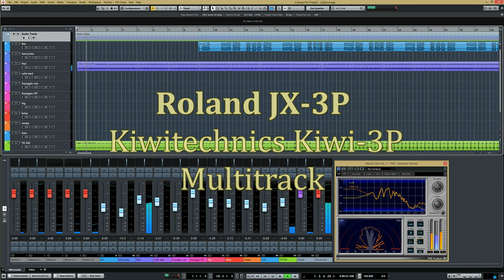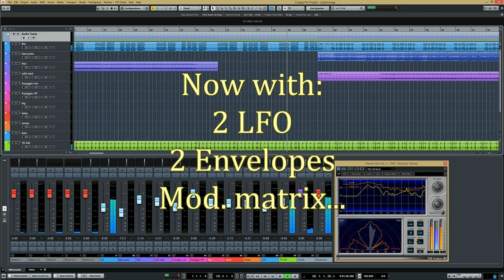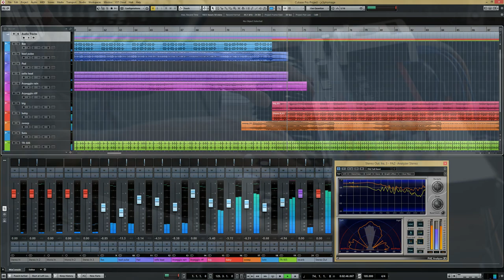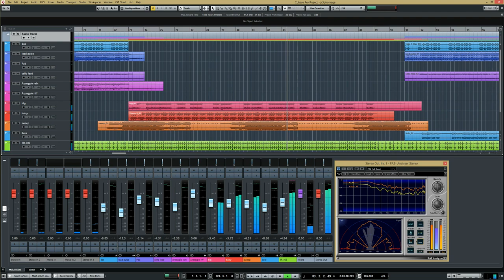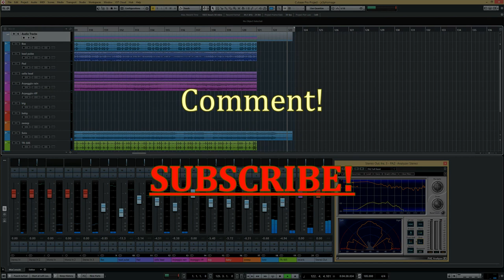Roland JX-3P Kiwi-3P multitrack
This is a multitrack using just the Kiwi-3P expanded JX-3P.
The upgrade just transforms the synth into something new.
I spend most of my tweaking time with this synth.
Kiwitechnics did a great job on this one.
I'll leave a link here for more info on the now(!) discontinued update. In this video there's a Roland TR-505 that makes the drums.